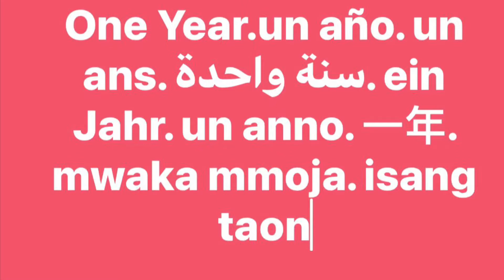We Are A Stronger World. One Year later